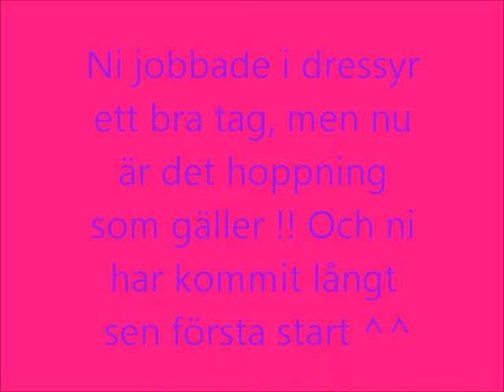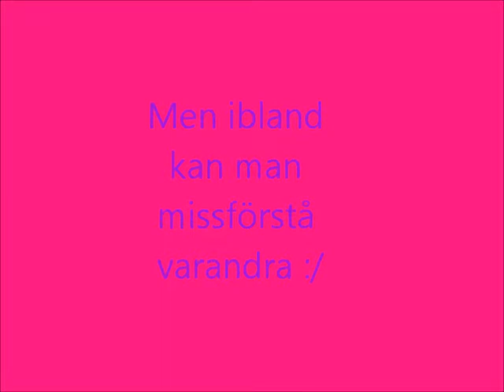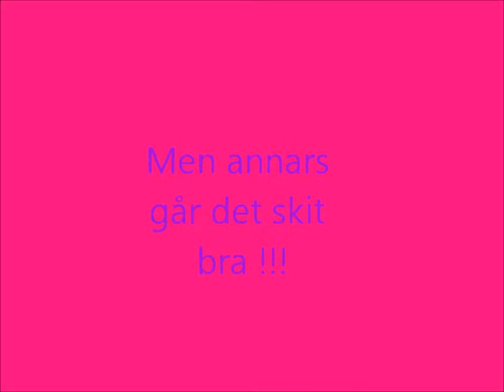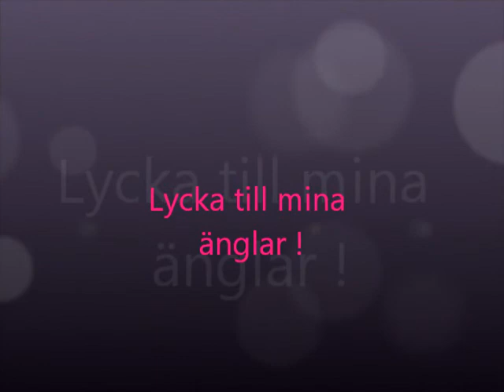Steffie och Samantha 3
En film om mina änglar ( + lite bilder )